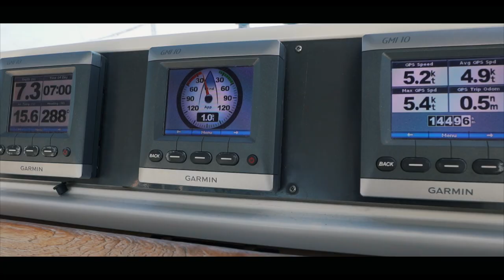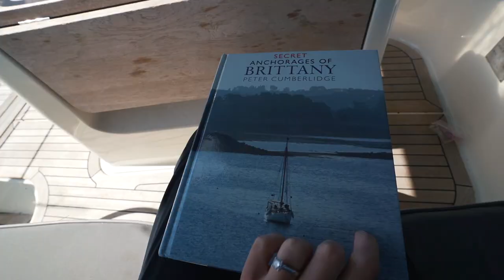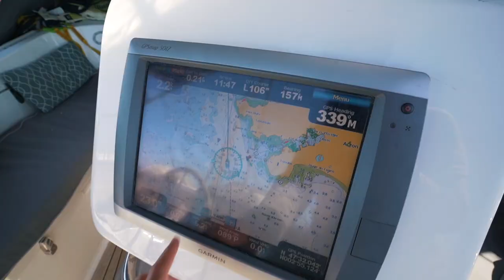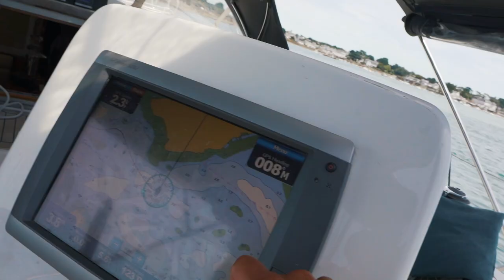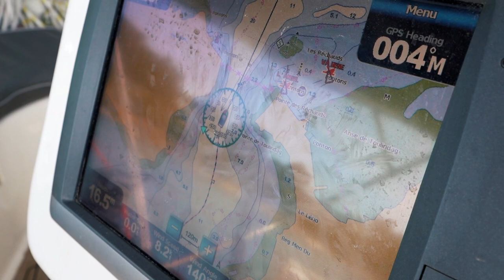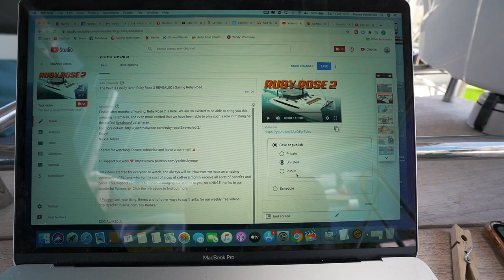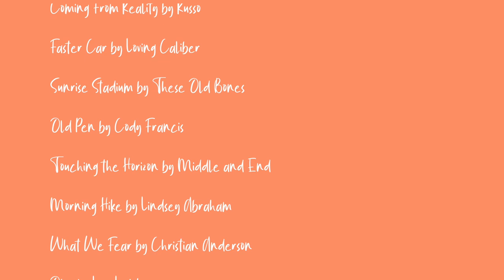"Sailing Into Here Is A REALLY BAD IDEA!" | Sailing Ruby Rose Ep 133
This week we're sailing the Morbihan in Atlantic France and we manage to make an error calculating the tides which has serious ramifications! The tides around here are craaaazy and we definitely pay for our mistake. But we're rewarded by our efforts with a berth right next to a pub!

Timestamps:
00:00 Coming up this week
03:00 And we're off!
06:10 Tide update
09:00 We're down to 1 knot
12:45 Beautiful, but I'm stressed...
19:21 Another mistake of the day!

MUSIC